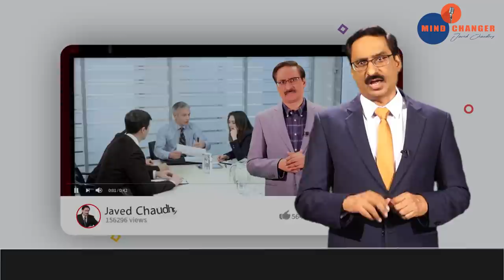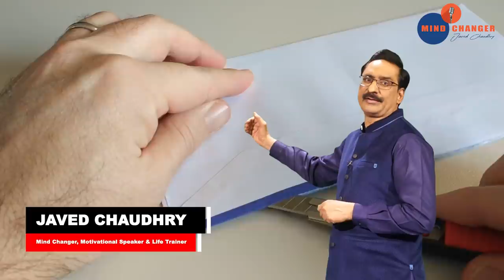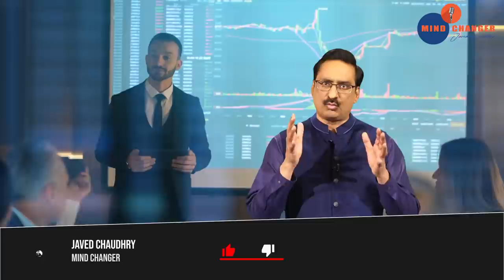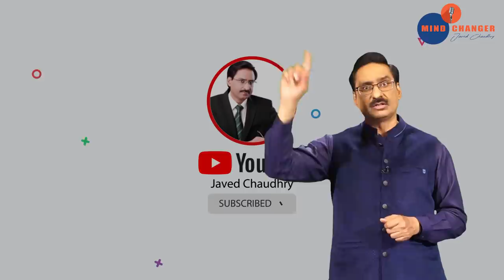How To Create A Job Opportunity | Javed Chaudhry | SX1K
"In this video we will be talking about seriousness towards professional life part two.
And we will be giving great examples of getting a job etc. To know more about this; keep watching the video. Courtesy by: indiatvnews.com. Courtesy by: movietalkies.com. Courtesy by: en.wikipedia.org. Courtesy by: dailypioneer.com.